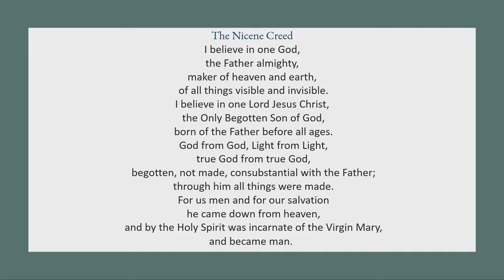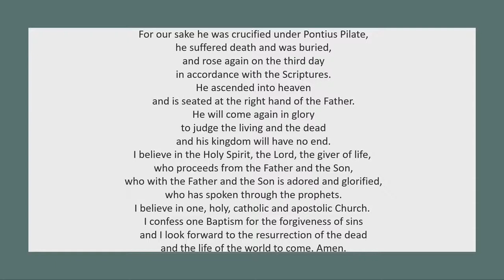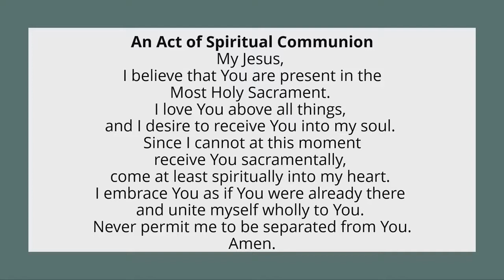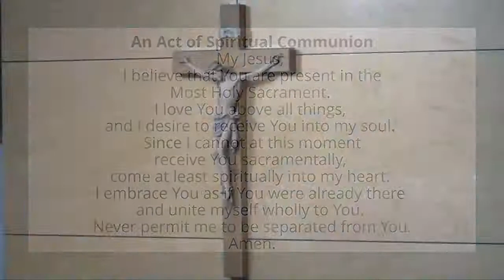August 28th and 29th, 2021 Mass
22nd Sunday of Ordinary Time